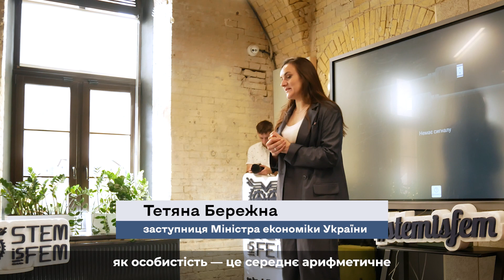Ваше оточення формує вашу особистість. Виступ Тетяни Бережної | STEM is FEM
Тетяна Бережна, заступниця Міністра економіки України, виголошує мотиваційну промову під час освітнього модулю “Легка промисловість”. Захід організували освітній проєкт STEM is FEM та український бренд жіночої білизни brabrabra.